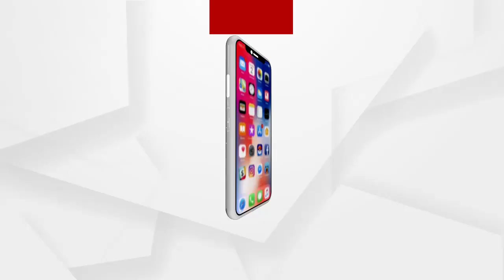Students demanded an end to the exam problems in front of Naveen Patnaik residence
ନବୀନ ନିବାସ ଆଗରେ ଦଶମ ଶ୍ରେଣୀ ଛାତ୍ରଛାତ୍ରୀ... ପରୀକ୍ଷା ଦ୍ୱନ୍ଦ୍ୱ ଦୂର କରିବାକୁ ଗୁହାରି. ଗଣ ଶିକ୍ଷାମନ୍ତ୍ରୀଙ୍କୁ ଭେଟି ଦ୍ୱନ୍ଦ୍ୱ ଦୂର କରିବାକୁ ଜଣାଇଲେ ଦାବି...